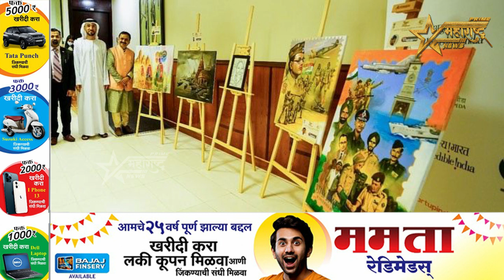सोलापूरचे चित्रकार रामचंद्र खरटमल यांच्या चित्राचाही समावेश...!